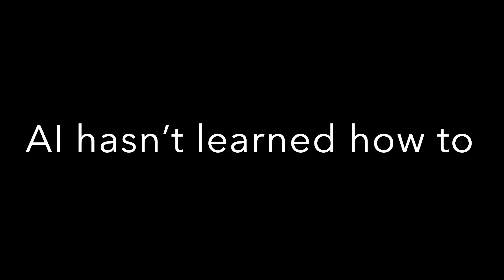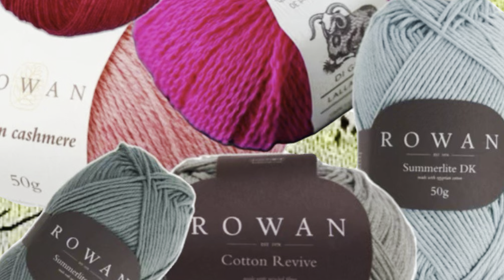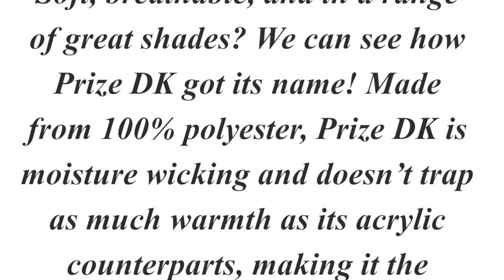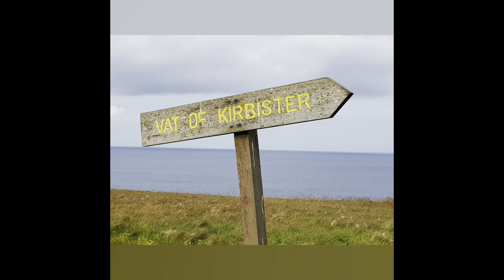DAY 3 | Exploring alternative yarns for DK / Light Worsted weights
For the test knitter call I have been exploring alternatives, yarns to achieve a DK / Lt Worsted thickness for drape.  Exploring DK and Light Worsted yarns and their weights.

Hopefully by Friday I will be fully recovered from upper respiratory infection which compromised me from speaking to you. This video was edited from my sick bed.

Filmed on iPhone and edited in iMovie
Thumbnail by PhotoRoom

Everything knitted by Claire.  All my knitting projects for my first year of knitting podcasts on YouTube are

Chapters:
0:00 Introduction
0:30 Exploring alternative yarns
2:33 My inspiration